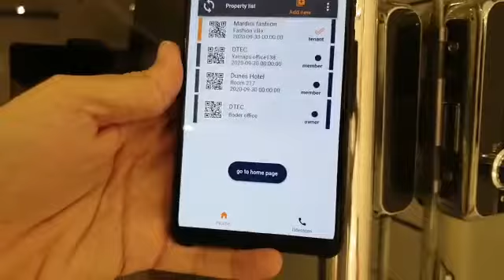Smart Locking System DoorsVision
Smart Lock and Attendance System DoirsVision